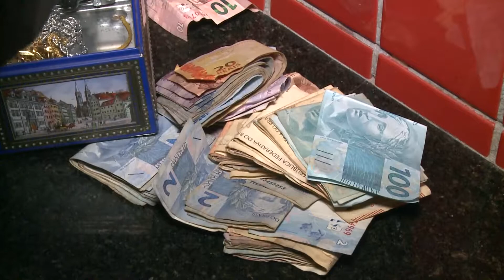BALSAS ACONTECE 02 07 2021 - MANDADOS DE PRISÃO